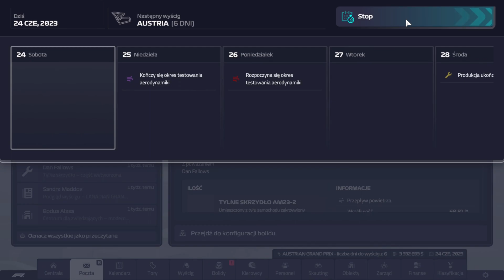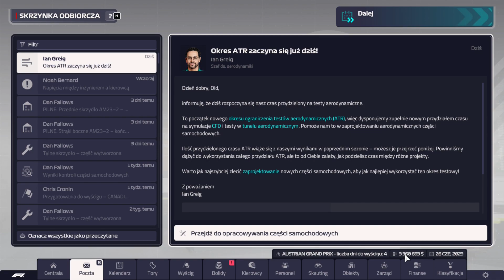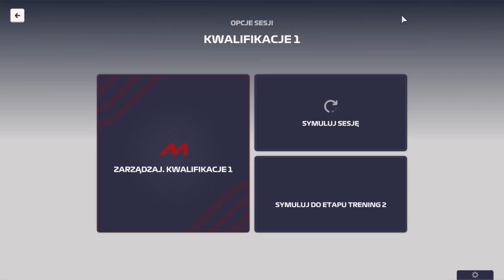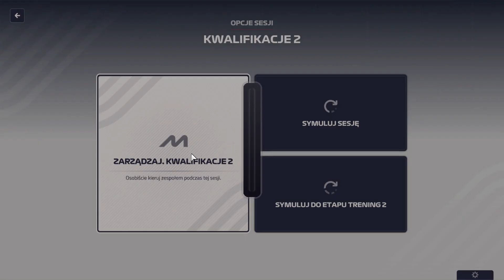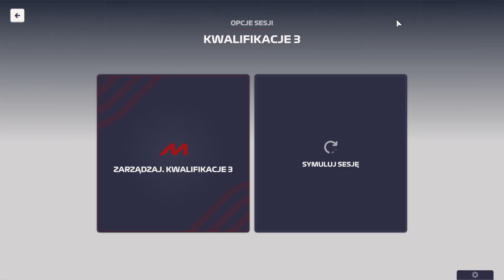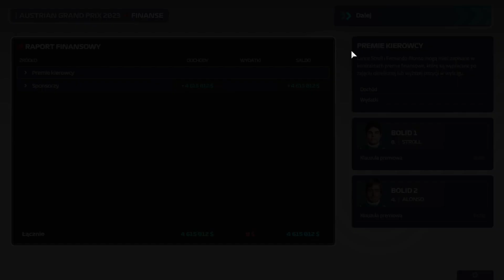Zagrajmy w F1 Manager 2023 #10 GP Austrii (Aston Martin)